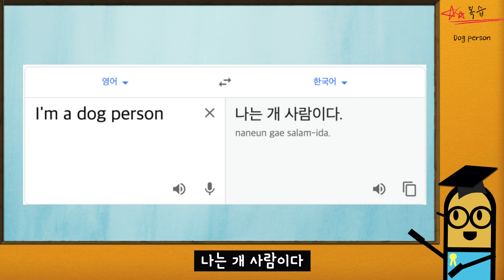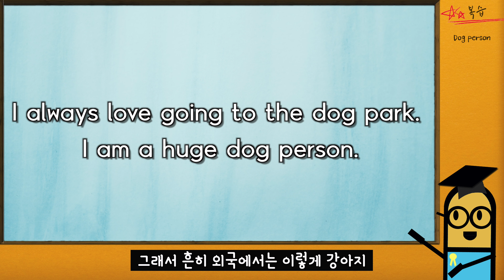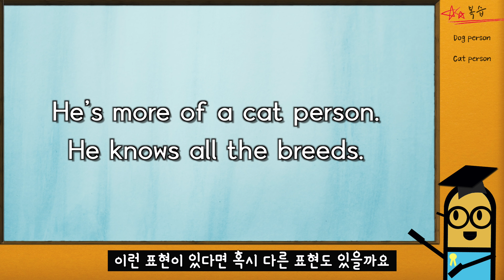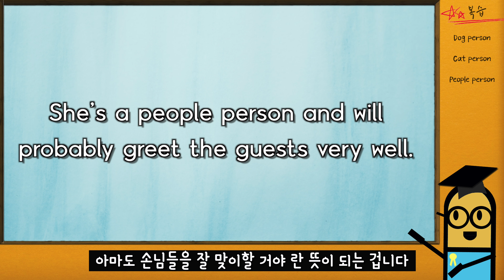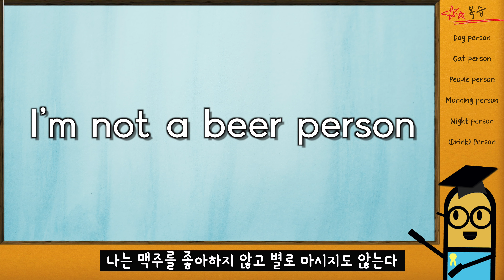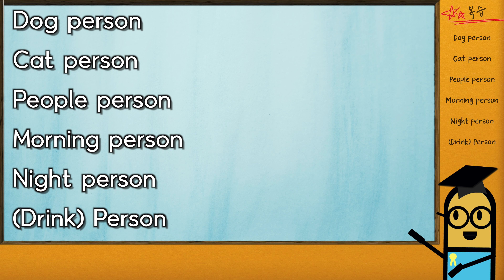[영어 표현] I'm a dog person 나느 개사람이다? 이건 욕인가요? 번역기도 모르는 표현